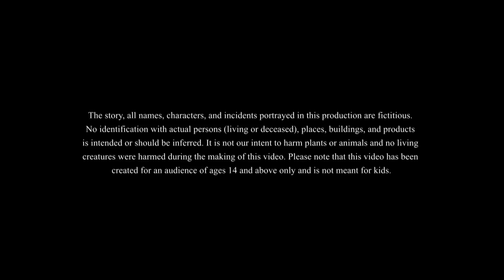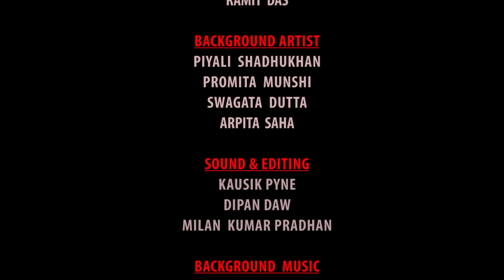चुड़ैल का श्राप | CHUDAIL KI KAHANI | HINDI KAHANIYA | Horror Stories | SSOFTOONS KAHANIYA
चुड़ैल का श्राप - रहस्यमयी कहानी  | CHUDAIL KI KAHANI | HINDI KAHANIYA | Horror Stories | SSOFTOONS KAHANIYA

इस YouTube वीडियो में हम आपके सामने लाते हैं एक अद्भुत कहानी - "चुड़ैल का श्राप"। अगर आप रहस्यमयी और भयानक कहानियों के शौकीन हैं, तो यह वीडियो आपके लिए है। जहां रहस्य और खतरा एक साथ मिलते हैं। आपका सहयोग हमें प्रोत्साहित करेगा और हमें और अधिक ऐसे रोचक कहानियाँ लाने के लिए प्रेरित करेगा। धन्यवाद!

In this YouTube video we bring to you an amazing story - "The Curse of the Witch". If you are fond of mysterious and scary stories, then this video is for you. Where mystery and danger meet together. After watching this video, please like it, give your opinion in comment and share the video with your friends. Your support will encourage us and inspire us to bring more such interesting stories. Thank you!

 Caution : Not for people below 14 years of age